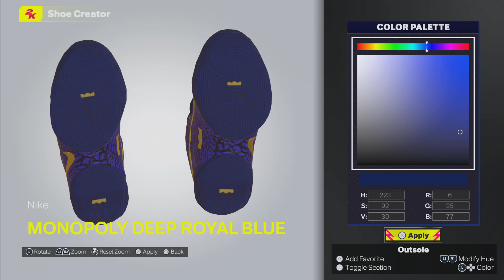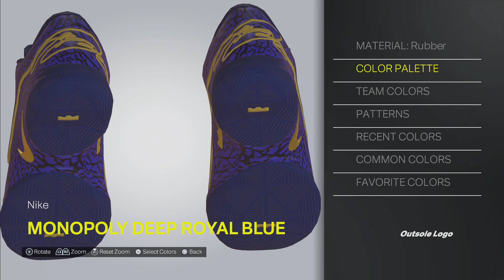2K25 Shoe Creator: Nike LeBron 22 "Monopoly Deep Royal Blue“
How to make the Nike LeBron 22 "Monpoly Deep Royal Blue“ in NBA 2K25.